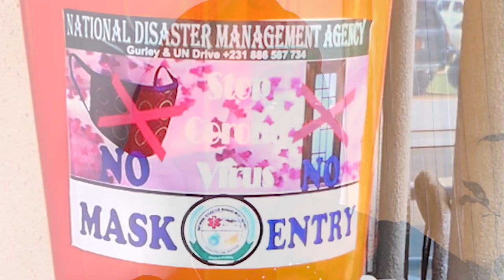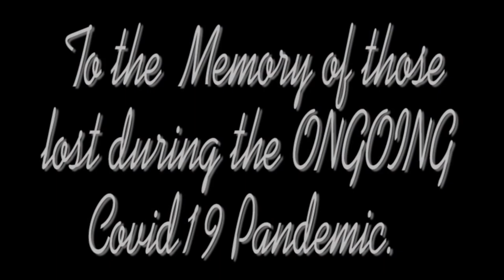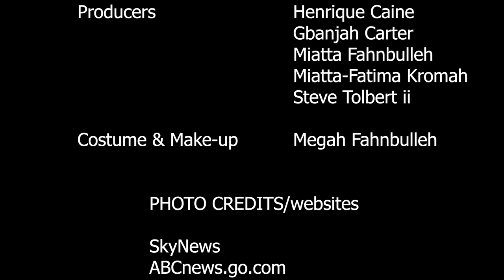You Pray For Me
A Dedication To All Those Lives Lost to Covid-19 and Those Lost During The Pandemic. May They All Live On Forever In Our Hearts.